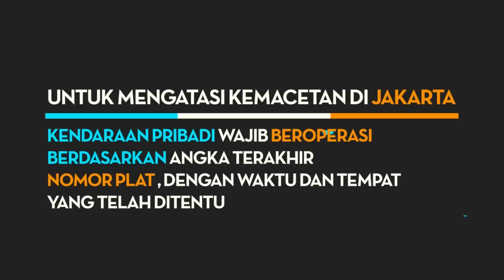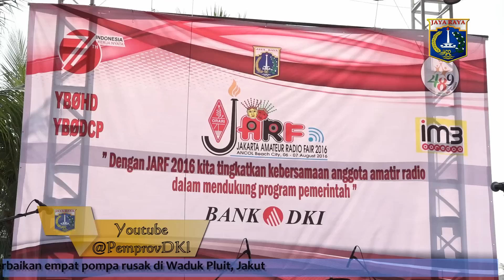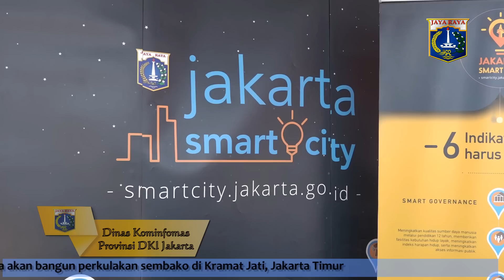06 Agst 2016 Wagub Djarot S. Hidayat Membuka dan Memberikan Sambutan Pada JARF 2016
06 Agustus 2016 Wakil Gubernur Provinsi DKI Jakarta Djarot S. Hidayat Membuka dan Memberikan Sambutan Pada Jakarta Amateur Radio Fair (JARF) 2016 di Ancol Beach City, Ancol, Jakarta Utara

Rekam Video : 06 Agustus 2016, 09.00
Unggah Video : 06 Agustus 2016
Pemilik Video : Humas Pemprov DKI Jakarta (Sie Dokumentasi & Publikasi)